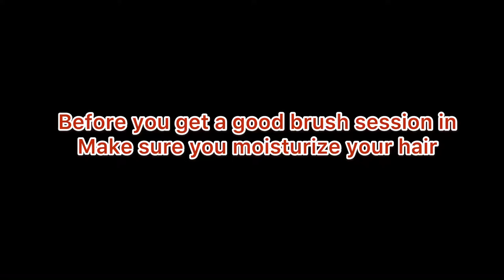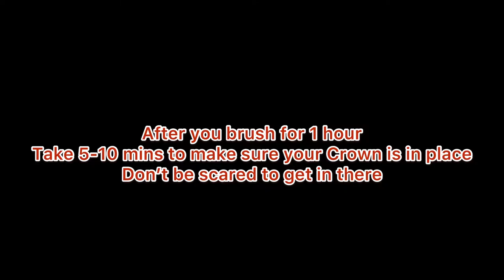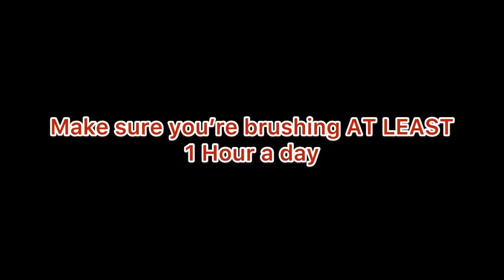HOW TO GET 360 WAVES: DAILY NIGHT ROUTINE || COARSE HAIR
DESIGNER DURAGS, BONNETS, SKI MASK, & HEADBANDS, DESIGNER MASKS, CROWN BRUSHES, BRUSHES & HAIR CARE PRODUCTS

COMMENT ANY VIDEO IDEAS OR CONTENT YOU WOULD LIKE TO SEE!!

How to get 360 waves,
How to get 360 waves on a fresh cut,
360 waves moisturizer method,
360 waves crown method,
360 waves night method,
360 waves morning method,
360 waves,
360 waves for beginners,
360 waves haircut,
360 waves wolfing,
360 waves wash method,
360 waves brushing session